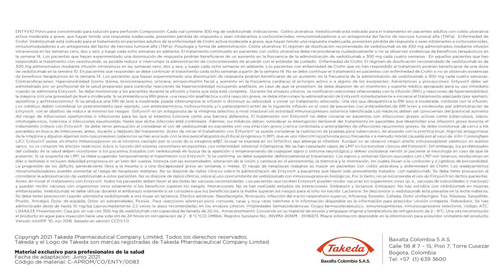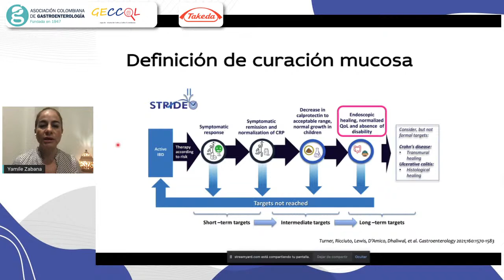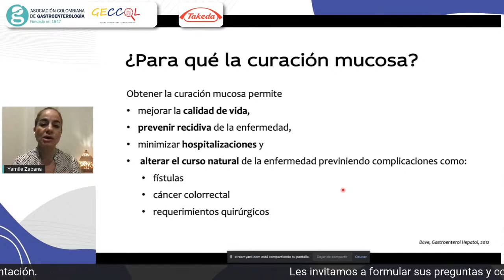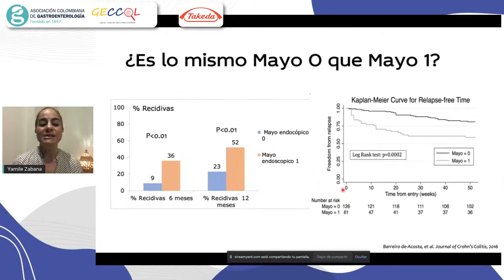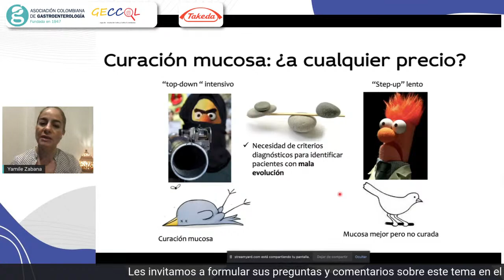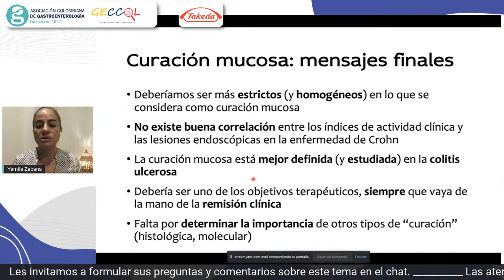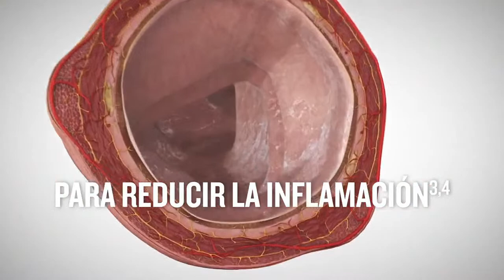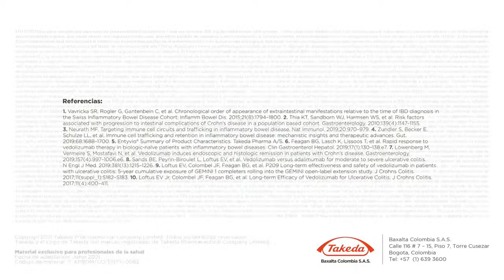Actualización en Enfermedad Inflamatoria Intestinal